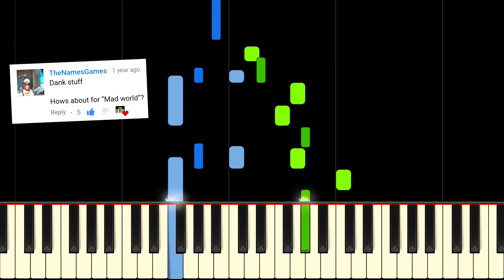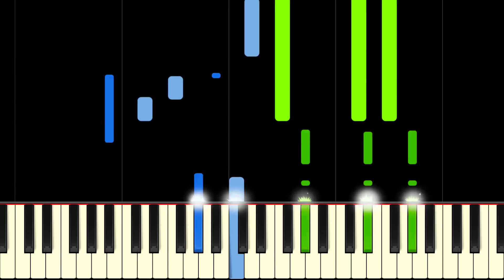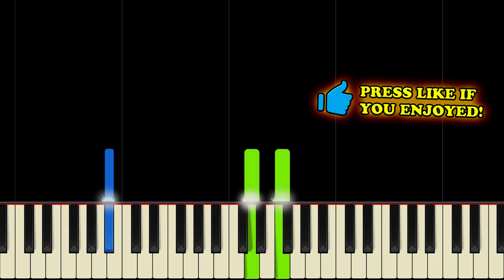Sad Music: Mad World - Piano Tutorial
Learn Mad World by Gary Jules on piano with this tutorial! Please enjoy!

Mad World is a sad song that sounds great on piano. It was originally by Tears for Fears but was later recorded by Gary Jules and Michael Andrews for Donnie Darko, which propelled it to a UK number one hit. Mad World is well-known for its piano line, which is shown here in the video in full. You will learn how to play the full piano part for Mad World in this piano tutorial video. Enjoy!

And I find it kinda funny, I find it kinda sad
I find it hard to tell you, I find it hard to take

Enlarge your world
Mad world